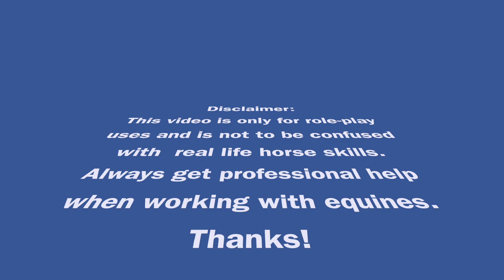(almost) Spring Day In the Life Vlog at the New Barn||sso rrp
Realistic Day In The Life at Silver Song Stables||sso rrp

hey,
 I'm Mccall and I'm an equestrian who likes horses, dogs, art & writing.

Horse (and dog):
Romi - black Hanoverian mare 16.hh 4 years old
Pongo - harlequin great dane mix male 4 years old
(they/them)